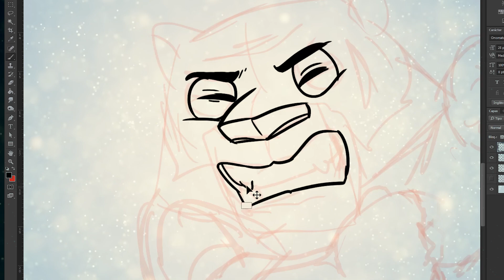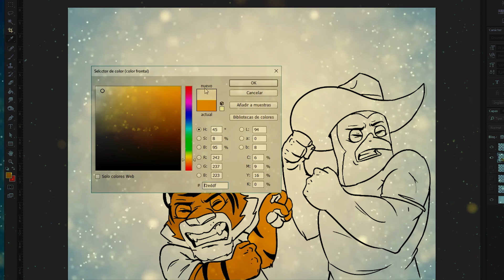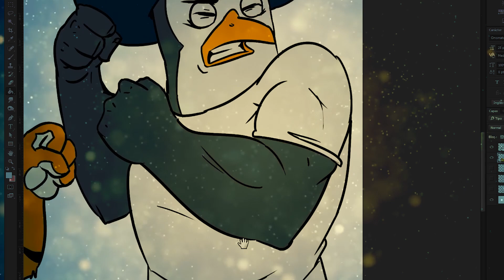Dibujando con Ubaldo a los Regios...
Para los que se preguntan cómo es el proceso de dibujar a los regios🐧🐯
Échate el Video acompañado de una buena carnita asada 🥩

¿Quieres que siga subiendo este tipo de videos o ya nel? 🤨🤔 Los leo 👀 .